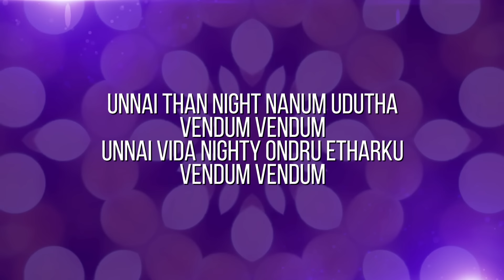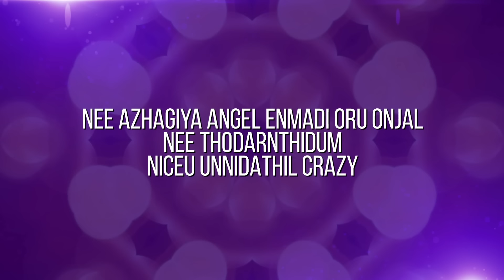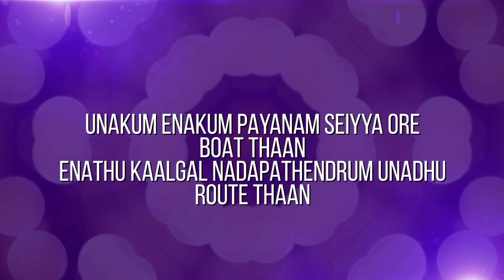Priyamaanavale - Mississippi Nadhi Tamil Lyric | Vijay, Simran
Listen to Mississippi Nadhi official Tamil lyric video from the movie Priyamaanavale

Song Name - Mississippi Nadhi
Movie - Priyamaanavale
Singer - Vijay, Anuradha Sriram
Director - K. Selva Bharathy
Starring - Vijay, Simran
Producer - C. Venkata Raju
Studio - Gita Chitra International